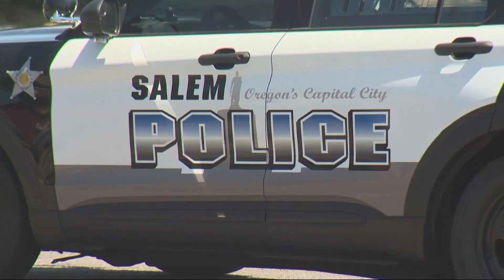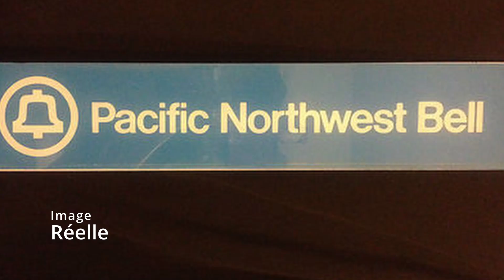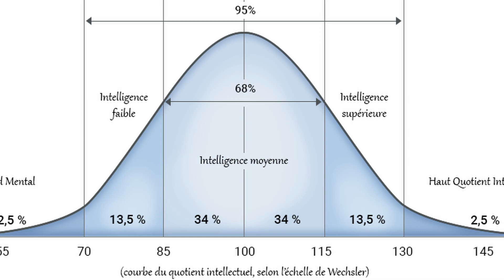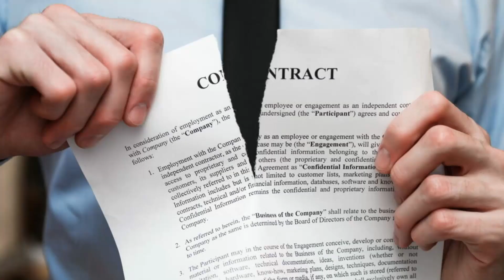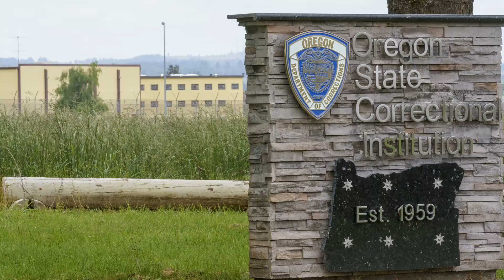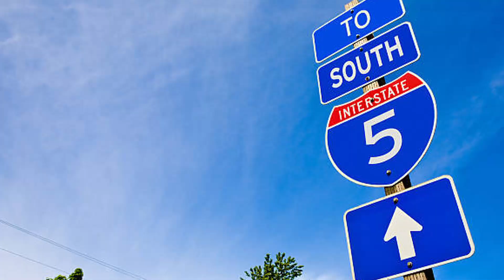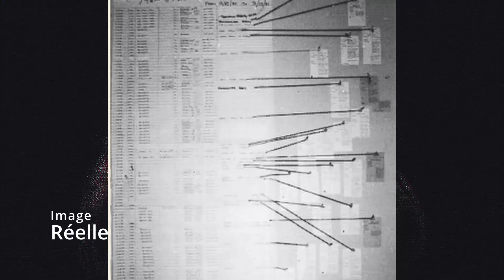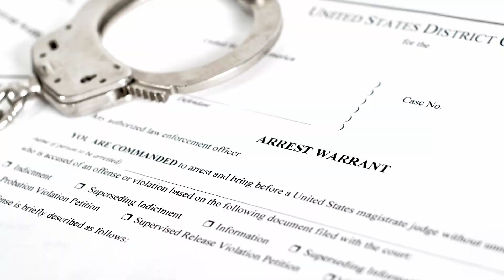Voici RANDALL WOODFIELD le FOOTBALLEUR TUEUR EN SERIE de l'autoroute I-5 (True Crime)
Aujourd'hui je vais te raconter l'histoire terrifiant, glaçante mais vraie du tueur en Serie américain, Randall Woodfield, surnommé le "The I-5 Killer" ou "le tueur de l'autoroute I-5 en Français".
Ce Footballeur American et tueur en Serie a opéré dans l'Ouest américain au début des années 80.
Il es considéré comme l'un des tueurs en série les plus terrifiants des USA.
Bon visionnage

  Bienvenue a toi Ame innocente, je suis Azazel l'archange des ténèbres, je suis venu dans ton monde pout sonder le plus sombre de l'Ame humaine.
Rejoins moi et découvre mon monde plein de noirceur et de terreur.